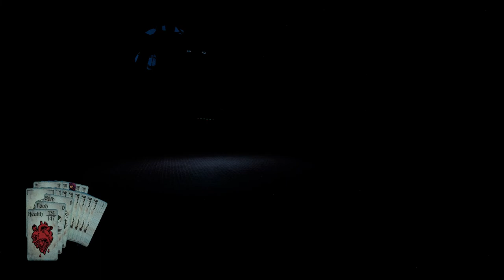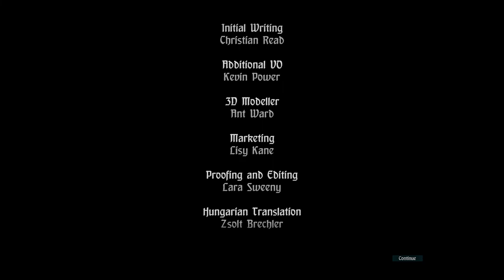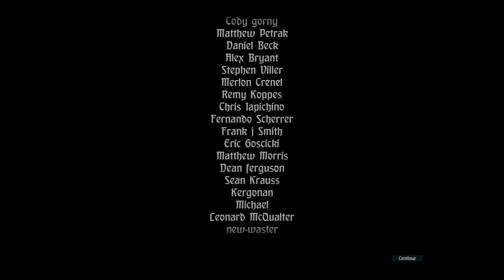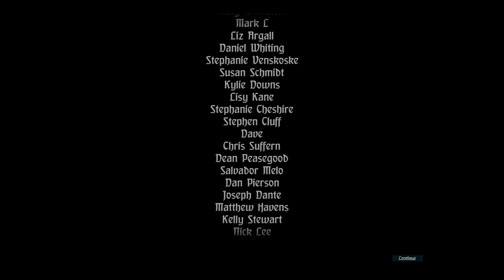Let's Play Hand of Fate - Part 18: The Dealer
The adventurer has gone up against bandits, skeletons, ratmen, and lizardmen. He went up against a Kraken and lived to tell the tale. He found some mysterious Dragon relics and survived a dragon's fire. Now, at last, he faces the one who has been pulling the strings of the adventure all this time.

The Dealer's dungeon is nasty! You're almost guaranteed that you won't see a single blessing along the way, as the dealer tries to curse you into oblivion. Just remember that, as the dealer has repeatedly said, he may challenge us but will ultimately be fair. This dungeon is daunting, yet doable.

I had to change my deck multiple times before I settled on something that took me to victory. Here are some strategies you can use.
- Put cards in your deck that give you items easily, or that have low penalty. Food Wagon is an easy gain. Battle Practice is low gain but easy to fight.
- Put cards that you can back out from. Peasant Woman or Holy Forge may sound limited in use, but they become breather cards.
- Remove blessing-granting cards from your deck. You can live without them more than you can live with some of the curses.
- Remove all low-tier equipment from your deck, but have multiple well-rounded options of each type. The Dragon Relics are great if you have them. All non-default shields are decent, and Innocence will always be useful. Gauntlets are protection in case of one curse. Helms are so varied, you probably want ones that are useful in general scenarios rather than just a specific one (Oracle's Diadem is a favorite of mine).
- Favor equipment that has frequent useful effects, rather than in very limited scenarios.
- Only remove the worst curses. I wouldn't bother with Time Distortion, for instance, as it can be in our favor. Yes, I know I removed it in an earlier video. ;)

⮞ THE DEALER ⮜
❝There have been Dealers before but none so adept at the game as him.❞

The Dealer has four distinct phases. Each phase features all the Court monsters of one Suit, going from weakest to strongest. After you kill them all, the Dealer has a few attacks.

Phase one pits you against the Jack, Queen, and King of Dust. When they go down, the Dealer slams his fists and creates some explosions.
Phase two pits you against the Jack, Queen, and King of Skulls. The Dealer then creates some static lines that will damage you if you step in them.
Phase three pits you against the Jack, Queen, and King of Plague. The Dealer create explosions, then creates some lines that will rotate 45 degrees from his hand around the table, first counter-clockwise, then clockwise.
Phase three pits you against the Jack, Queen, and King of Scales. The Dealer create explosions, then creates some lines that will rotate 90 degrees from his hand around the table, first counter-clockwise, then clockwise. Make sure to be on the far edges of the board to avoid getting hurt... like I did a few times.
It's possible the Dealer will create more explosions depending on where you're standing, but I haven't figured out the mechanics for sure.

After his initial attacks, the Dealer forces you into a quick time event as he throws a ball of energy at you. Hit the reflect button at the right time to throw the energy back at him, at which point you can attack him until he gets back up. If you fail to reflect the ball, you have one chance to hit the dodge button to stay alive and try the event again.

Chapters:
0:00 Photosensitivity warning
0:22 Intro
3:11 The first floor
7:14 The second floor
11:41 The third floor
16:05 The fourth floor
21:28 The fifth floor
24:51 The sixth floor
28:01 Boss (flashing lights)
35:39 Credits
37:41 Death reel (flashing lights)

Additional music:
"Marathon (Electric Talk)" arranged by Reuben Cornell for the album Seiken Densetsu 3: Songs of Light and Darkness.